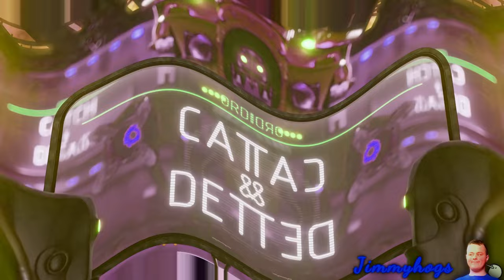Preview 2 Crazy Frog - Funny Song V2 Effects (Preview 2 Envoy Ventoy Effects)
Verse of the day: Isaiah 53:5 KJV